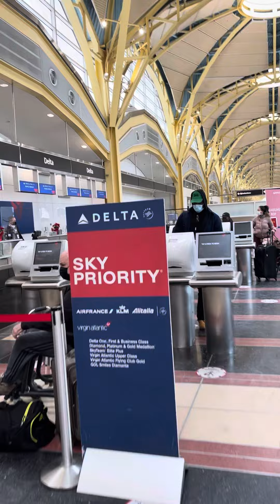Going Back Home 🏡 Reagan International Airport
TrendingVideos is the leading viral video community channel dedicated to showcasing the hottest videos from across the web. We love videos and find the best ones to share with you here, from fall videos to ice bucket challenges, and soccer tricks to a baby reacting to Katy Perry's Dark Horse.  The team scours the web 24/7 to find the latest trends and hottest videos.

Aircraft Information:
0:00 - 10:00
Qantas B747 to Hong Kong
Singapore Airlines A380 from Singapore
Qantas A380 to Dubai
Etihad A380 to Abu Dhabi
Thai B777 to Bangkok
Kalitta Air B747F to Shanghai

10:00 - 20:00
Emirates A380 to Singapore
Dubai Airwing B747F to Dubai
RAAF KC 30 to Adelaide
Qantas A380 from Dubai
Emirates Sky Cargo B777F from Hong Kong
Singapore Airlines A380 to Singapore
Etihad A380 from Abu Dhabi
Qantas B787-9 to Perth

20:00 - 30:00
Air New Zealand B777 to Auckland (Pacific Wave Livery)
Malaysia Airlines A330 from Kuala Lumpur
LATAM B787-9 to Santiago
Garuda Indonesia A330 to Denpasar
Vietnam Airlines B787-9 from Ho Chi Minh City
Air India B787-8 from Delhi
Qatar A380 to Doha

Air Canada B787-9 to Vancouver
Etihad B777 from Abu Dhabi
Qatar A380 from Doha
Singapore Airlines B747F from Singapore
Qantas B747 from Sydney
Emirates A380 to Singapore (United for Wildlife Livery)
Singapore Airlines A350 to Singapore

How to Travel : Plane landing
China Southern A330 to Guangzhou
United Airlines B787-9 to Los Angeles

30:00 - 40:00
Singapore Airlines A330 from Singapore
Emirates B777 to Dubai
Qatar A380 to Doha (Daylight Take off)
Cathay Pacific A350 from Hong Kong
Emirates A380 from Singapore
Emirates A380 from Singapore (Green Expo 2020 Livery)
Air Asia X A330 to Kuala Lumpur (Xintiatling Livery)
Qantas A380 to Los Angeles
Cathay Pacific A350 to Hong Kong

40:00 - 50:00
Sichuan Airlines A330 to Chengdu
Virgin Australia B777 to Los Angeles
Xiamen Air B787-9 to Xiamen
Etihad B787-9 to Abu Dhabi
Hercules C130 to Richmond
Xiamen B787-9 to Xiamen (UN goals Livery)
Dubai Airwing B747F from Dubai

50:00 - 1:00:00
Cathay Pacific B747-8F to Hong Kong
Thai A350 to Bangkok
Fiji Airways A330 from Nadi
Singapore Airlines B777 to Singapore
Vietnam Airlines A350 from Ho Chi Minh City (Sky Team Livery)

1:00:00 - 1:10:00
Qantas B787-9 from Perth (YAM Dreaming Livery)
Qantas A380 to Singapore
Cebu Pacific A330 from Manila
Malaysia Airlines A330F from Kuala Lumpur
Hi Fly Malta A340 to Brunei
Air New Zealand B777 to Auckland (All Blacks Livery)
Malaysia Airlines A380 from Kuala Lumpur
Air Asia A330 from Kuala Lumpur
Qatar A380 from Doha (Daylight Landing)
Qantas A380 from Singapore

1:10:00 - 1:20:00
Emirates Sky Cargo B777F from Sydney
Air New Zealand B777 to Auckland
Emirates B777 to Singapore (Orange Expo 2020 Livery)
Royal Brunei A320Neo to Brunei

1:20:00 - 1:30:00
Air Asia X A330 to Kuala Lumpur ( Livery)
Air New Zealand A320 to Christchurch (Star Alliance Livery)
RAAF C17 Globemaster
Air India B747 to Sydney
Qantas B747 on Antarctic Charter Flight
Etihad B787-9 from Abu Dhabi
Qantas Freight B767F from Sapporo
Philippines Airlines A350 from Manila

1:30:00 - 1:40:00
Etihad B787-9 from Abu Dhabi (F1 Livery)
Air New Zealand A321 Neo from Auckland (All Blacks Livery)
Eva Air B777 to Auckland
Etihad B787-9 to Abu Dhabi (F1 Livery)
Vietnam Airlines A350 from Ho Chi Minh City
Qantas B787-9 to Hong Kong (YAM Dreaming Livery)
Philippines Airlines A350 to Manila

1:40:00 - 1:50:00
Vietnam Airlines A350 to Ho Chi Minh City
Qantas B787-9 to Hong Kong
Cebu Pacific A330 to Manila
Air New Zealand A321 Neo to Auckland
Qantas B747 from San Francisco
China Airlines B777 (Boeing Livery)

1:50:00 - 2:00:00
Garuda Indonesia A330 (Reto Livery)
Emirates B777 to Singapore
Thai A350 from Bangkok
Vietnam Airlines A350 to Hong Kong (Sky Team Livery)

TrendingVideos is the leading viral video community channel dedicated to showcasing the hottest videos from across the web. We love videos and find best ones to share.